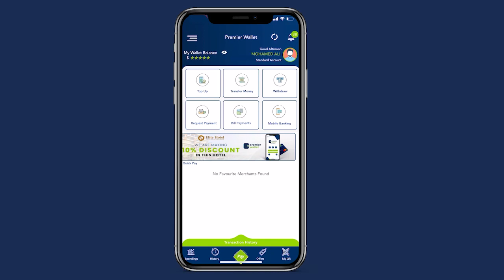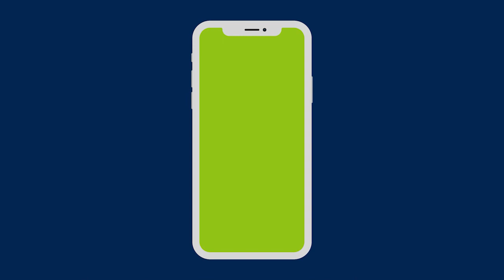Dalsan TV oo Su'aalo waydiisay Gudoomiyaha Guddiga KMG Doorashooyinka Puntland Abdirisak Ahmed Said